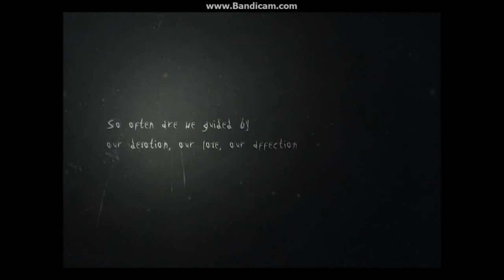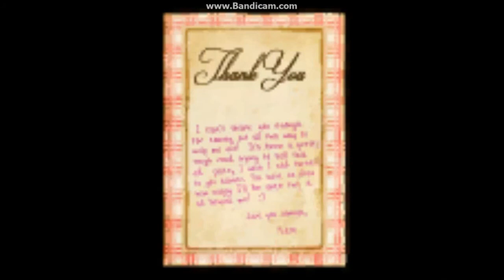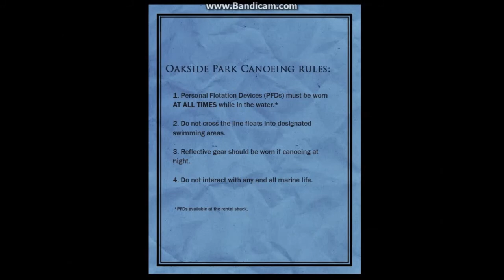slender the arrival lets play with philip EP. 1 IT BEGINS!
after my last romb in the forest with slendy its time for round 2